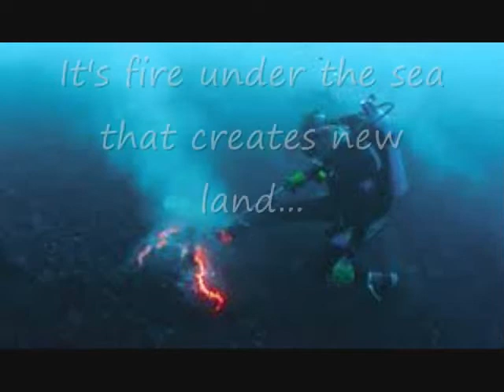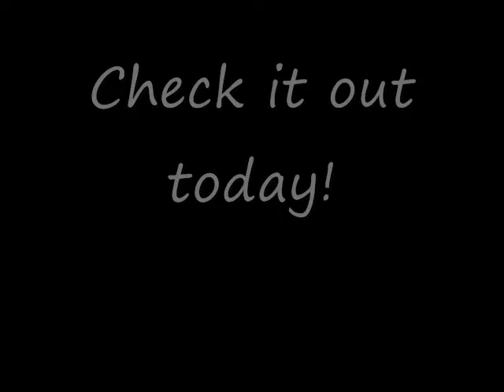volcano book trailer.wmv